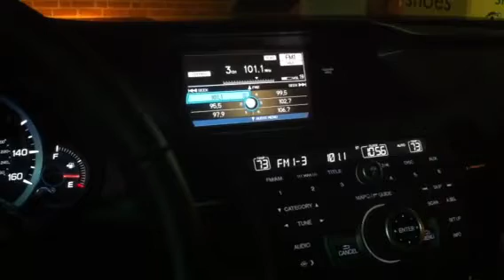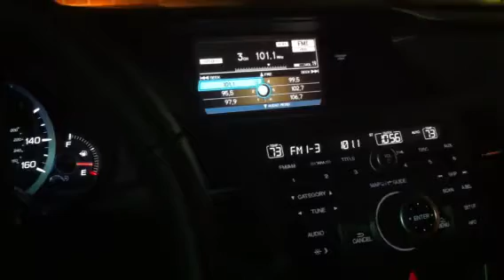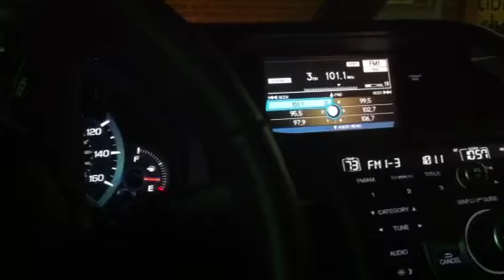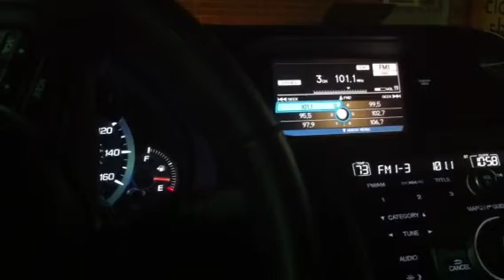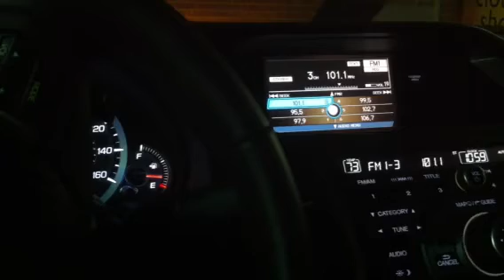Chris collat band radio play on dc101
Chris collat band single I will premiered on dc101.